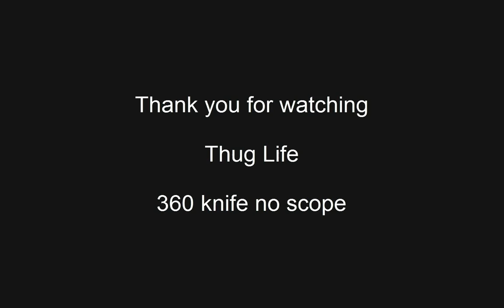CSGO Knife Action - Biggest CSGO fail ever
Competitive game on Train map CSGO. 1vs2 situation first round. One player attempts a smoke defuse while another tries to hold me off. Pulled out the knife for the close combat kill. The rest is history.